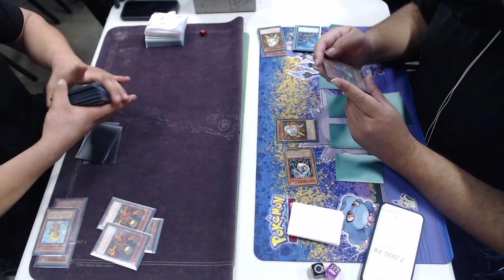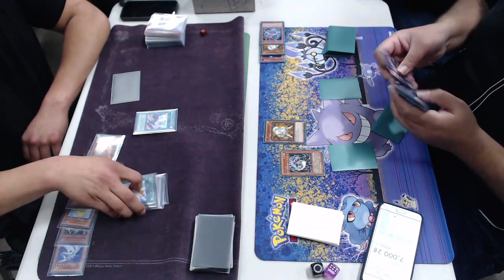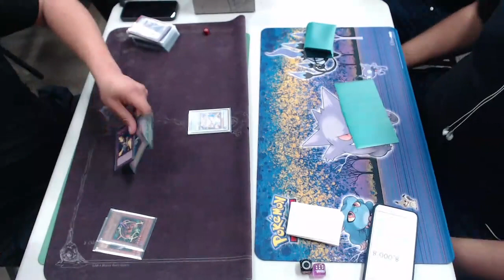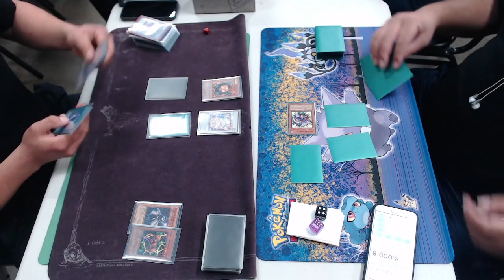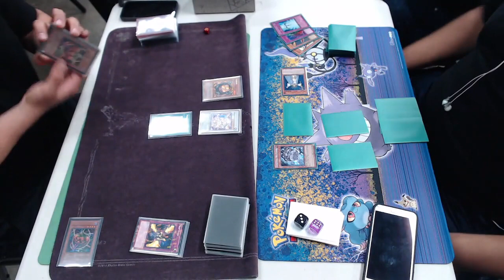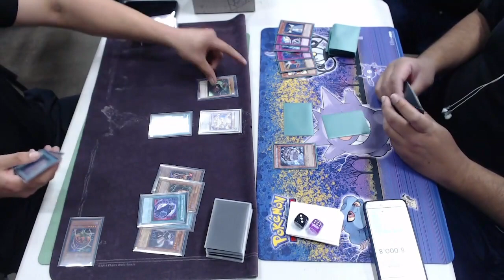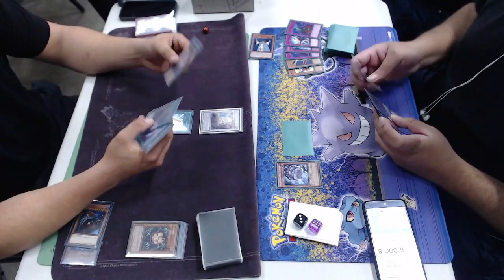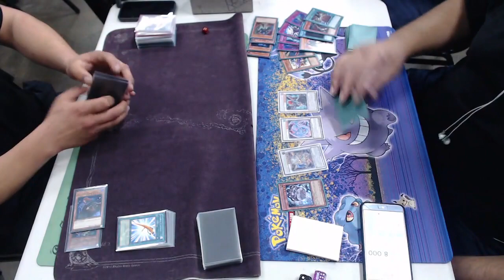EDISON FORMAT @ Coretcg - Power Tool Turbo v Chaos Vayu